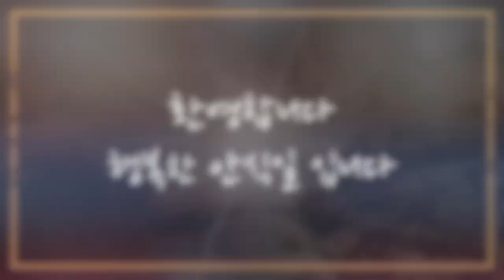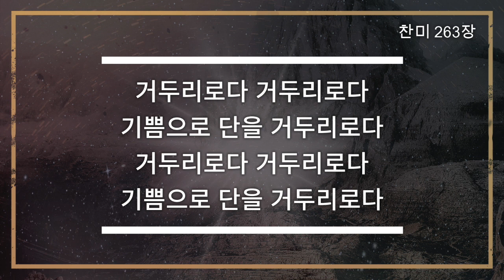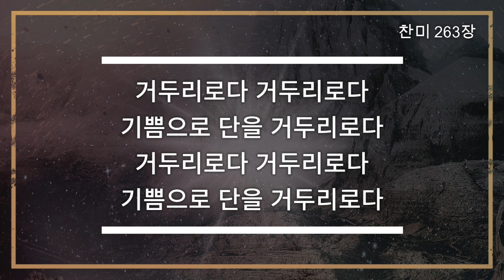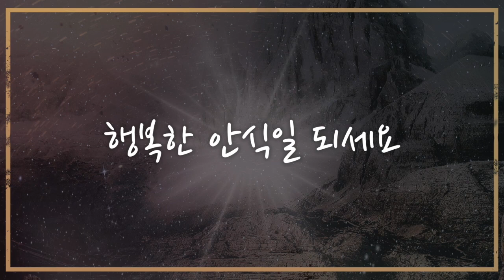9월 11일 금요일 예배: 송연호 목사 - "세상에 나쁜 나무는 없다. 흙이 문제다" 마 13:18-23